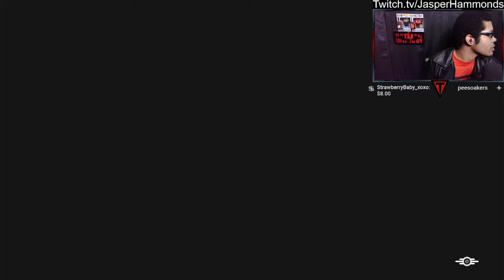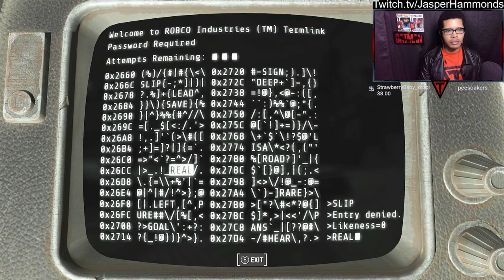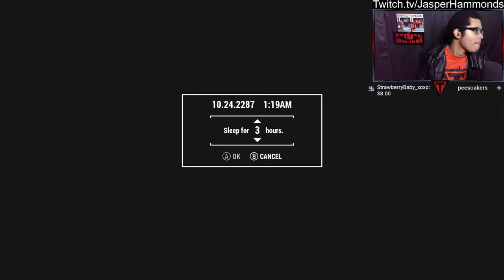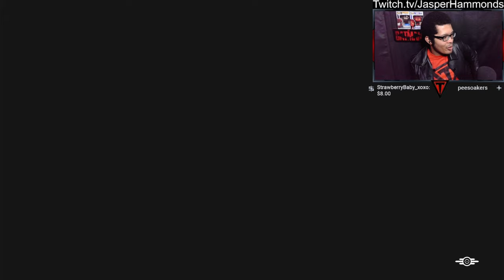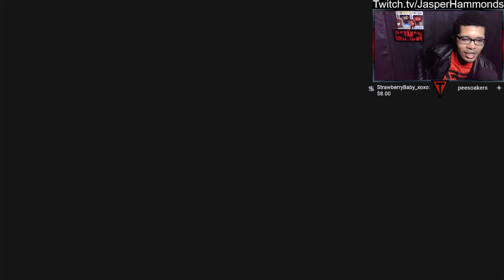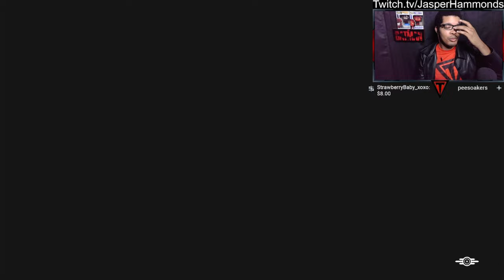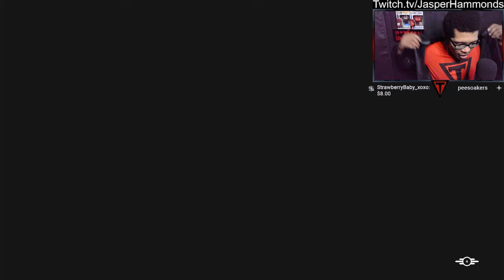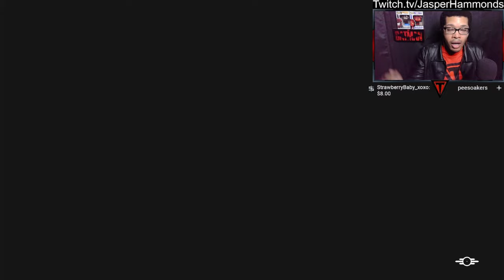Fallout 4 - Free Roaming As The Chaotic Mercy Vanderbilt With Grocery Store Scares!!! | 7 1 2023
📕 My Action-Romance Superhero Novel, “Volatile: Rebirth”📕